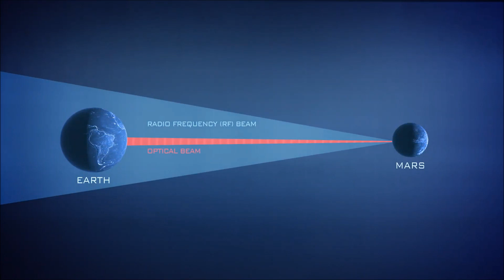Neil deGrasse Tyson's Children Stories